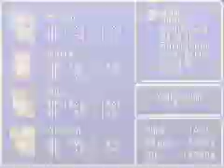Episode 81: Returning the Favor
After we get bailed out, we start looking for where Hilda's cell is